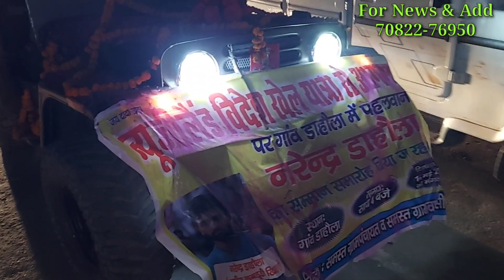गाँव डाहौला का बेटा न्यूजीलैंड में कबड्डी खेल आया, गाँव के लोगों में जबरदस्त खुशी, गाँव डाहौला जींद